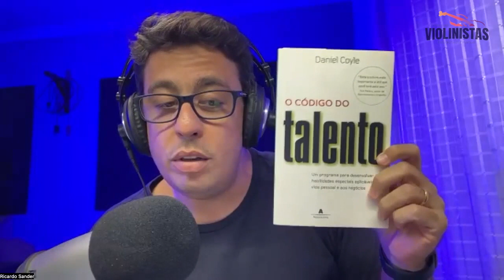REPETIÇÃO é o CAMINHO para EVOLUIR Podcast Dicas para Violinistas